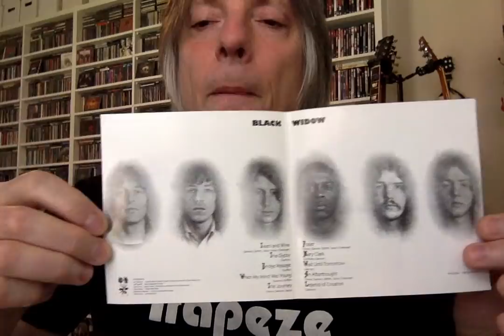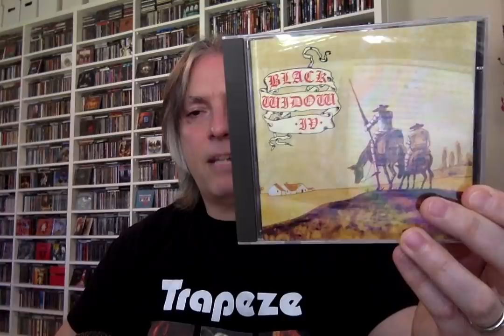Ranking the Studio Albums: Black Widow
Join host Pete Pardo as he ranks the albums from occult/hard rock/prog act Black Widow.